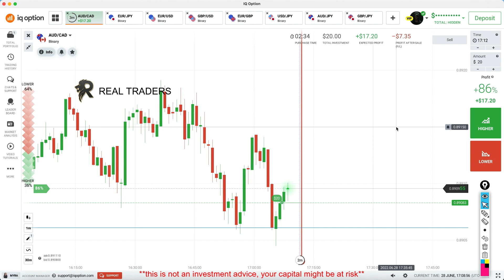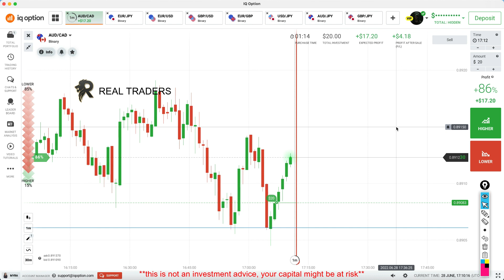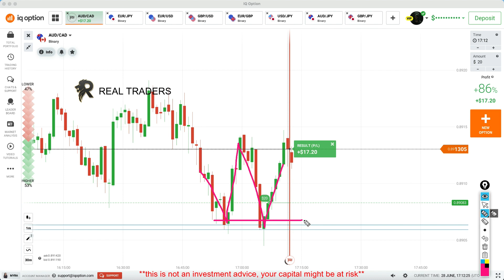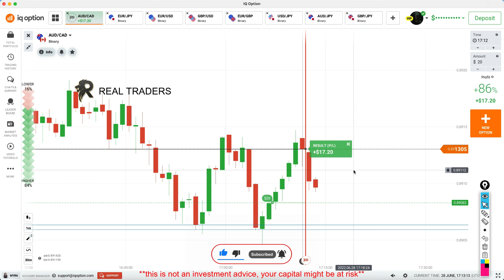how to place 5 minutes trades - i took 2 trades - make money online